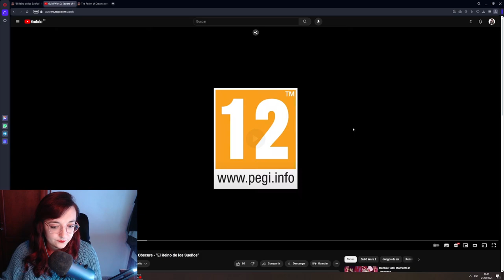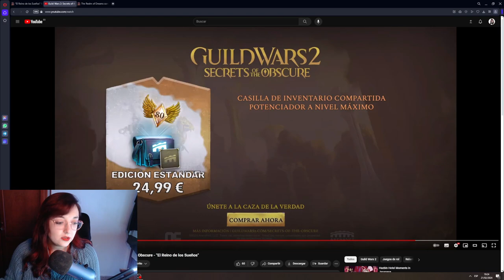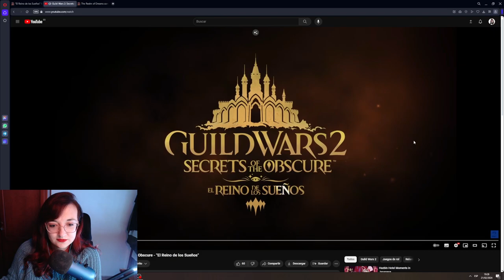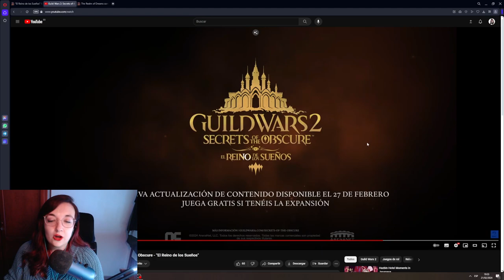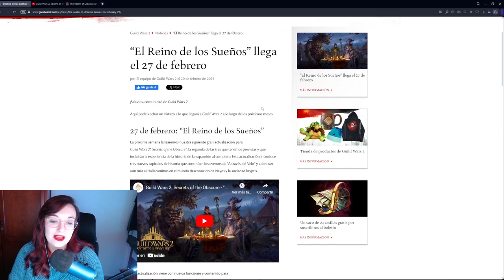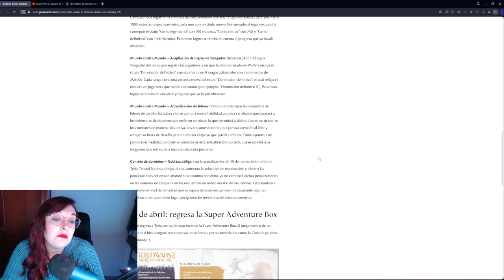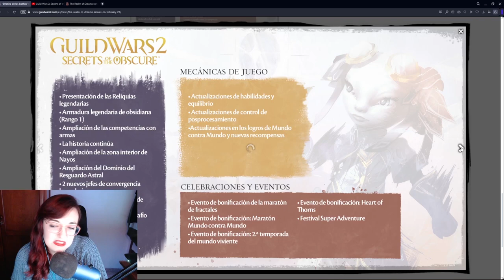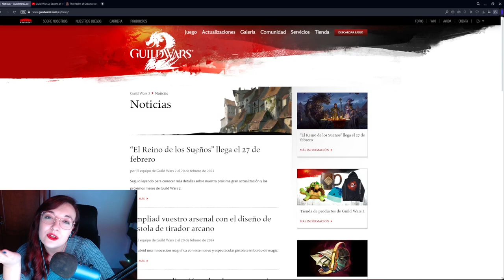¡¡ NUEVO TRAILER !! Y + INFO: MEGA PARCHE 27 FEB GW2 Secret of the Obscure "El Reino de los Sueños"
NUEVO TRAILER DEL NUEVO CONTENIDO DEL DIA 27 DE FEBRERO
Toda la información:

O bien podéis mandarme un mensaje privado o agregarme a amigos:
LadyPurupuru#2540

00:00 Intro
01:36 Reaccion al trailer
13:56 Roadmap y nuevo contenido 27 feb
19:42 Armadura Obsidiana T1
22:11 NUEVA SILLA DE GATOS
23:06 Despedida + nueva info